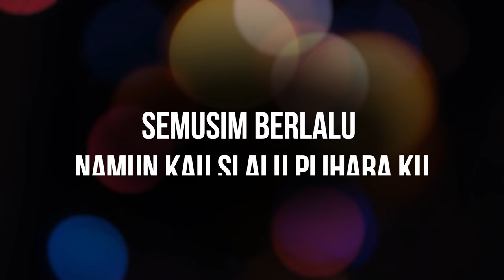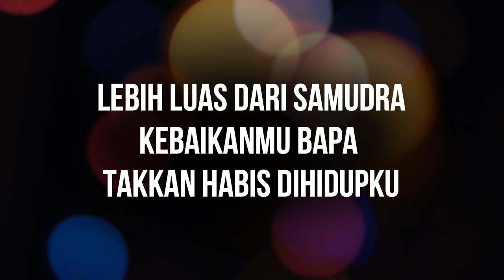Tak Terbatas - NDC Worship (lyric)